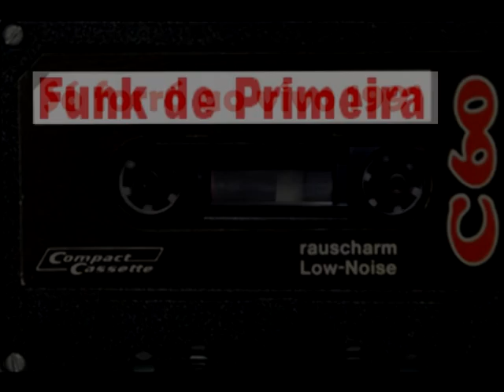Montagem - Sequencia Pipos 3